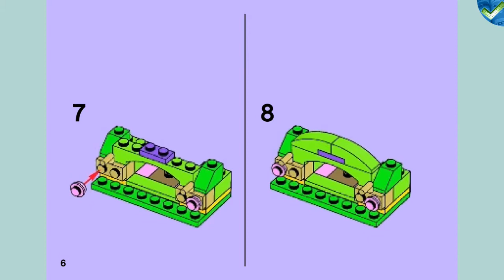41020 Hedgehog's Hideaway LEGO® Friends Model-A Manual at the Brickmanuals Instruction Archive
LEGO®-Setdescription:
Build a hideaway for the hedgehog, then take care of her online!
Rake up the leaves and build an awesome autumn burrow for the hedgehog. Cover the entrance with leaves when she's inside! Feed her the apple and put the pretty bow in her hair. Help make her the happiest hedgehog in Heartlake City! Take care of the hedgehog online at LEGO.com/friends and download more building inspiration. Combine with 41021 Poodle's Little Palace and 41022 Bunny's Hutch to create a bigger house or playground for all 3 animals with the building instructions available on LEGO.com/friends.
• Features hedgehog, autumn leaf pile, burrow, rake and an apple
• Rake the leaves to help the hedgehog burrow!
• Close the leaves over the hedgehog's burrow when she's inside!
• Feed the apple to the hedgehog!
• Take care of the hedgehog online, or find more building inspiration at LEGO.com/friends!
• Combine with 41021 Poodle's Little Palace and 41022 Bunny's Hutch to create a bigger house or playground for all 3 animals with the building instructions available on LEGO.com/friends
• LEGO® Friends pieces are fully compatible with all LEGO bricks
• Collect all of the LEGO Friends sets for a whole world of LEGO Friends fun!
• Measures over 1" (3cm) high, 1" (3cm) wide and 3" (9cm) long